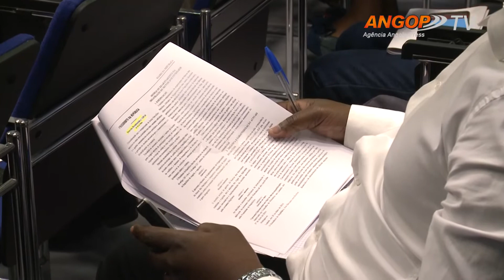Ministério das Finanças passa fiscalizar quadro cambial dos petróleos